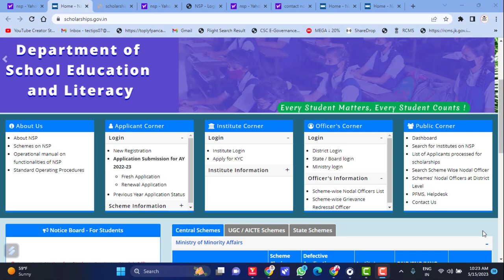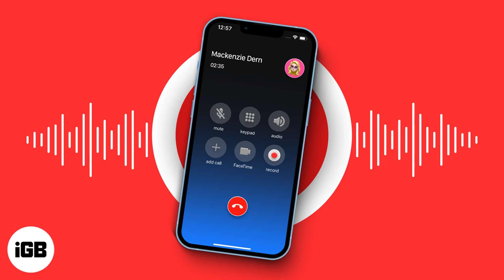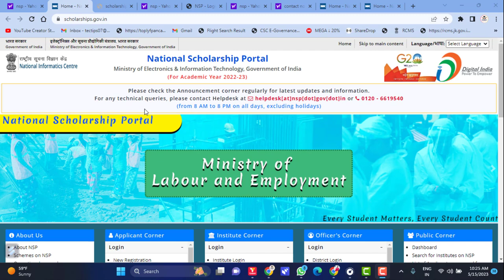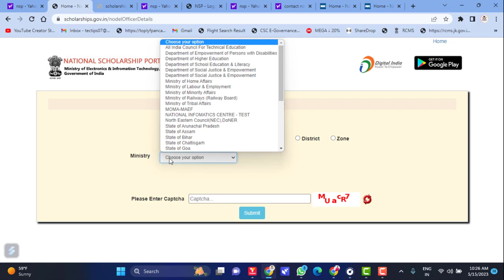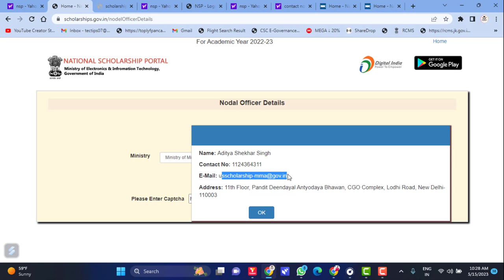NSp Scholarship 2023 New Update | PFMS Call Recording | PFMS Rejected payment file reason "NA" ?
The NSP (National Scholarship Portal) Scholarship is a scheme launched by the Government of India to provide financial assistance to deserving students who are pursuing their studies at various levels. The scholarship is aimed at promoting education among economically weaker sections of society and enabling them to pursue their dreams without worrying about financial constraints.

The NSP Scholarship for the year 2023 has an important update for all students who have applied for the scholarship. According to the latest guidelines of the NSP, students must update their bank details if their account has not been validated as per the guidelines of the NSP. This is important to ensure that the scholarship amount is credited to the correct account and reaches the students on time.

Recently, there have been cases where scholarship applications have been rejected by the PFMS (Public Financial Management System) due to various reasons such as 'NA', incorrect details, or incomplete applications. In some cases, the payment file has been sent to PFMS, but the scholarship amount has not been credited to the student's account yet. Therefore, it is important for students to check the status of their scholarship applications and update their bank details if required to avoid any delays in receiving the scholarship amount.

In conclusion, the NSP Scholarship is a great initiative by the Government of India to promote education among the economically weaker sections of society. Students who have applied for the scholarship for the year 2023 should take note of the latest guidelines and update their bank details if necessary to avoid any delays in receiving the scholarship amount.